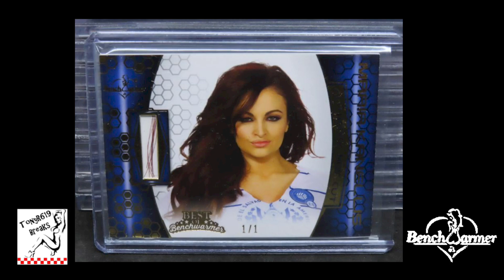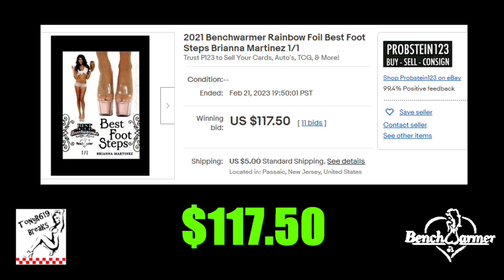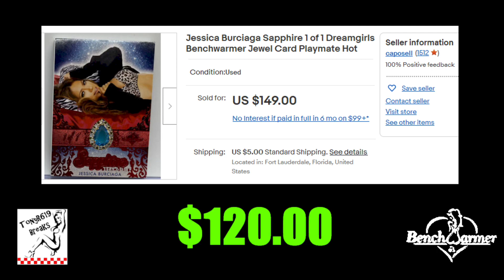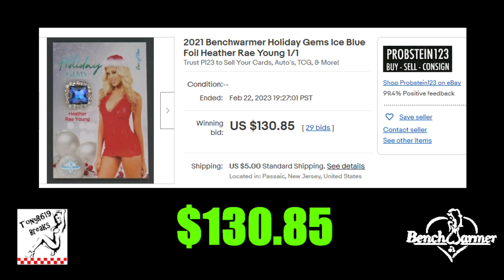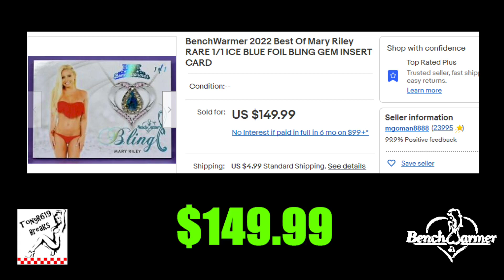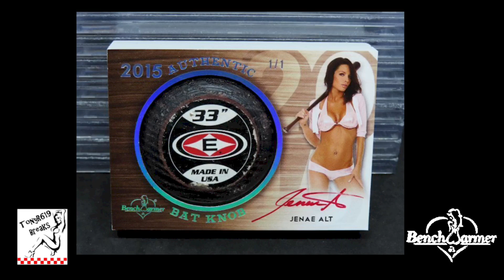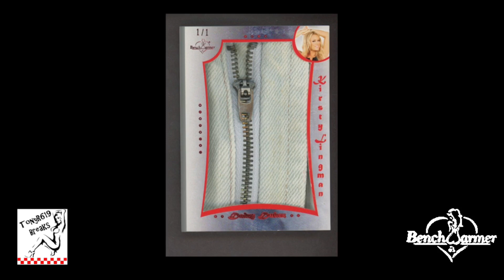Top 20 February 2023 The Most Expensive Benchwarmer Cards Sold On eBay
eBay Store